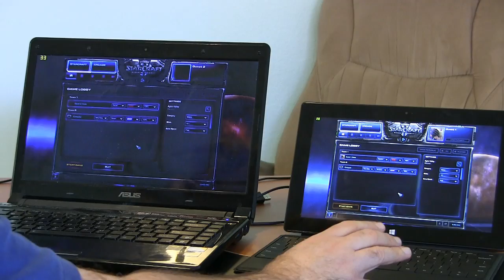StarCraft 2 on Surface Pro Medium Graphics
With the help of some YouTube commenters got StarCraft 2 working right and here is some video of simple gameplay showing framerates.